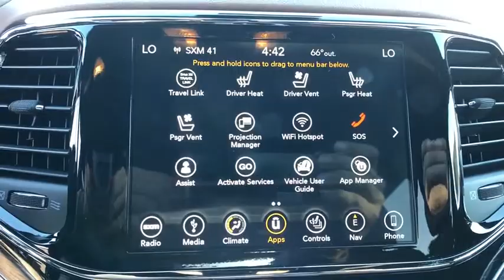2019 Jeep Grand Cherokee Orlando, Deltona, Sanford, Oviedo, Winter Park, FL C699083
2019 Jeep Grand Cherokee Summit - Stock#: C699083 - VIN#: 1C4RJEJG6KC699083

ENGINE: 3.6L V6 24V VVT UPG I W/ESS  (STD),DIAMOND BLACK CRYSTAL PEARLCOAT,ECO SUSPENSION I  (STD),TRANSMISSION: 8-SPEED AUTOMATIC (850RE)  (STD),WHEELS: 20 X 8.0 PLATINUM ALUMINUM,BLACK/DARK SIENNA BROWN  LEATHER TRIMMED BUCKET SEATS,MANUFACTURER'S STATEMENT OF ORIGIN,PLATINUM SERIES GROUP  -inc: Body Color Door Handles  Body Color Exterior Mirrors  Platinum Strip Tail Lamp  Body Color Sills w/Platinum  Gloss Black Grille-Platinum Chrome  Wheels: 20 x 8.0 Platinum Aluminum  Platinum Exterior Badging  Body Color/Platinum Front Fascia  Body Color/Platinum Rear Fascia  Platinum Day Light Opening Moldings  Platinum Side Roof Rails,QUICK ORDER PACKAGE 2BR  -inc: Engine: 3.6L V6 24V VVT UPG I w/ESS  Transmission: 8-Speed Automatic (850RE),DARK SIENNA BROWN/BLACK INTERIOR COLOR,Rear Wheel Drive,Power Steering,ABS,4-Wheel Disc Brakes,Brake Assist,Aluminum Wheels,Tires - Front Performance,Tires - Rear Performance,Temporary Spare Tire,Sun/Moonroof,Generic Sun/Moonroof,Panoramic Roof,Heated Mirrors,Power Mirror(s),Integrated Turn Signal Mirrors,Power Folding Mirrors,Rear Defrost,Privacy Glass,Intermittent Wipers,Variable Speed Intermittent Wipers,Rain Sensing Wipers,Rear Spoiler,Remote Trunk Release,Power Liftgate,Power Door Locks,Daytime Running Lights,HID headlights,Automatic Headlights,Fog Lamps,AM/FM Stereo,Navigation System,Satellite Radio,Bluetooth Connection,HD Radio,Premium Sound System,MP3 Player,Steering Wheel Audio Controls,Auxiliary Audio Input,Power Driver Seat,Power Passenger Seat,Mirror Memory,Driver Adjustable Lumbar,Seat Memory,Heated Front Seat(s),Cooled Front Seat(s),Passenger Adjustable Lumbar,Pass-Through Rear Seat,Heated Rear Seat(s),Rear Bench Seat,Adjustable Steering Wheel,Trip Computer,Power Windows,WiFi Hotspot,Leather Steering Wheel,Heated Steering Wheel,Keyless Entry,Keyless Start,Universal Garage Door Opener,Cruise Control,Adaptive Cruise Control,Climate Control,Multi-Zone A/C,Leather Seats,Bucket Seats,Auto-Dimming Rearview Mirror,Driver Vanity Mirror,Passenger Vanity Mirror,Driver Illuminated Vanity Mirror,Passenger Illuminated Visor Mirror,Floor Mats,Cargo Shade,Remote Engine Start,Smart Device Integration,Security System,Engine Immobilizer,Traction Control,Stability Control,Front Side Air Bag,Telematics,Automatic Parking,Blind Spot Monitor,Lane Departure Warning,Lane Keeping Assist,Tire Pressure Monitor,Driver Air Bag,Passenger Air Bag,Front Head Air Bag,Rear Head Air Bag,Passenger Air Bag Sensor,Knee Air Bag,Child Safety Locks,Back-Up Camera